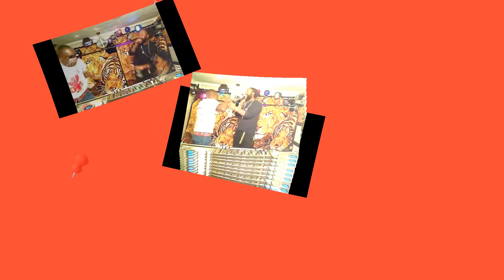RAGGALOX LIVE ON THE LION TV SHOW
RAGGALOX RETURN TO THE STUDIO OF THE LION TV SHOW WITH DJ Tripple555, RAGGA LOX IS THE BEST TO WHAT HE DOES.